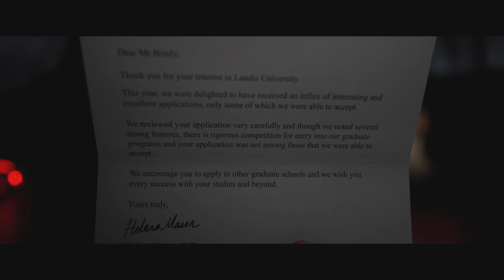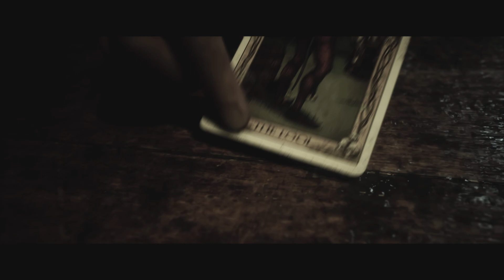The Quarry: Prólogo. Slasher interactivo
Los títulos de Supermassive Games son perfectos para adentrarse por primera vez en los videojuegos. Crean puentes desde el cine, se centran en una celebración colectiva como es el género del terror adolescente, con sus sobresaltos, sustos y risas nerviosas. Son muy sencillos de jugar y se disfrutan tanto con un mando en las manos como simplemente mirando. En definitiva, una fiesta.